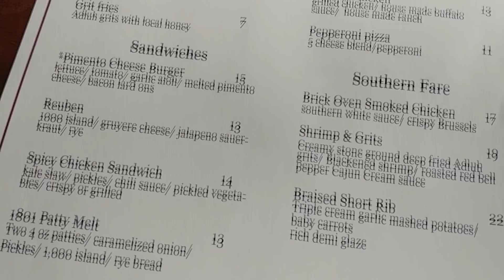Lazy KETO for Weight Loss and Maintenance [Birthday Weekend]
Hey, Folks!
I've found for maintenance mode, I do best being strict throughout the week while being a little lazier on the weekend.  It's a nice balance for me :)  So, I hope you enjoy this video of fine Southern cuisine, a riverside picnic, disc golf, a Greek dinner, Sashimi Saturday, and a Keto-friendly cheesecake!  I hope you enjoy!!!

Ally's Alton Brown's Cheesecake
3 packages (24 oz) Cream Cheese
16-20 Packets of Sweetener
1/3 Heavy Whipping Cream
4 Large Eggs
280g Sour Cream
(I like to add a teaspoon of birthday cake flavoring as well)
Mix ingredients and pour into a greased cake pan
Boil water and pour into a deeper, larger pan, water should be about 1/4-1/2 deep
Place some folded paper towels into the center of the water
Place cake pan on top of wet napkins in the water.
Make sure water doesn't enter cake pan
Bake at 250 F for an hour
Turn off oven, let cake sit in oven for another hour.
Chill and EAT!